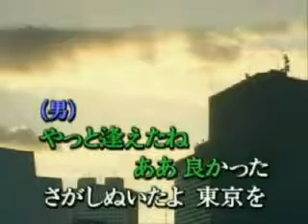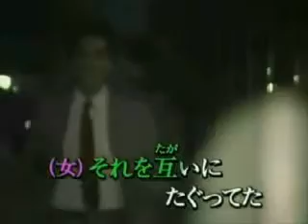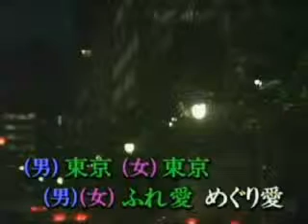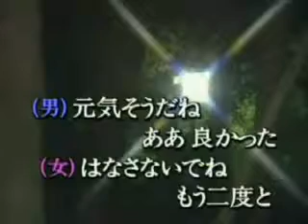東京めぐり愛 琴風豪規&石川さゆりcover bambino&chiyoti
bambino様から「男性パート」をお借りしました。ありがとうございました。
初めて聞いた歌ですが、ういういしい感じが好きで即席に歌ってみました。
アッハッハア・・・ずれてる・・・ｄも楽しかったわ。